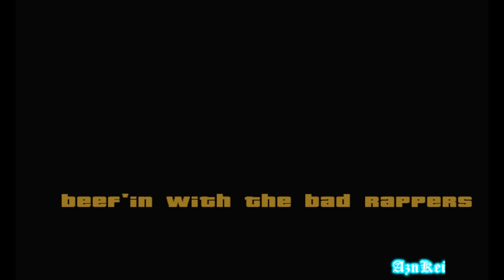GTA San Andreas DYOM: [GangstaZilla203] Gangsta Life (part15) (720p)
This is me (AznKei) playing an DYOM (Design Your Own Mission) in GTA San Andreas. These missions are from the "Gangsta Life" mission series and were made by "GangstaZilla203".

Story:
...2004... Dre Smith is the Co-Leader of his gang, The Ocean Flat Thugz, His gang is the most Powerful gang in the ENTIRE city of San Fierro. They're Unstoppable. Daashuan, his brother, is the Leader of The Ocean Flat Thugz, and his OG's are: Tyrone, Gerald, and Danny... But, One Day, Dre wanted to Leave his Criminal life, he was Sick of all the Killing, and Bloodshed. So, He left to the New Orleans... 2 Years Later... 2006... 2 Years Later, Dre decided it was time to Come Back to SF. But, he only found at that his gang, was the Weakest in the entire city! All thanks to Three New Rival Gangs: Da Purple OG's, The Mexicano Killaz, and The Raskalov Family. Dre now must do Everything in his Power to bring his Gang back to the Top, and Save his Friends and Family, and Take Control of the Streets!

The link of this DYOM mission series can be found